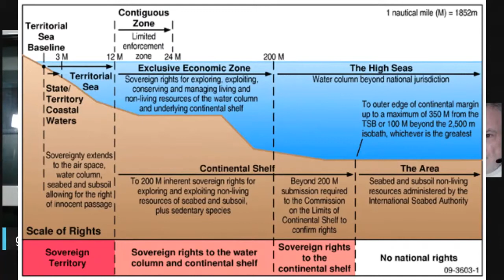LE ZEE: LE ORIGINI - ESTRATTO GED N65 CON L' AMM. DE GIORGI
In questo primo estratto di GeD N. 65. del 15 dicembre, con l'autorevole e stimato ospite, L' Amm. Giuseppe De Giorgi, già Capo di Stato Maggiore della Marina, si analizzano le ZEE del Mediterraneo, partendo dalle origine e da una precisa definizione di Zona Economica Esclusiva. Tanti casus bellorum? Con la convenzione di Montego Bay (UNCLOS) entrano in vigore dal 1994 le cosiddette ZEE (Zone Economiche Esclusive) che permette alle varie nazioni il diritti di tutela e/o di protezione ben oltre il limite delle acque territoriali. In un mare così ristretto come il Mediterraneo molte di queste ZEE rischiano di sovrapporsi e di creare conflitti, non solo diplomatici.
Conduce Roberto Hechich
Regia Emilio Ciardiello.

MRTV nasce per dar voce ai messaggi del Movimento Roosevelt con lo scopo di generare un pensiero critico volto all'elevazione individuale e della comunità.
Le rubriche hanno scopo sia informativo, sia pedagogico.